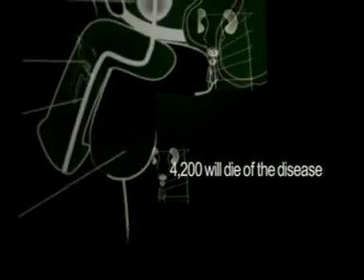teamchinook1.FLV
Team Chinook - to be the firt Canadian car to complete the Dakar Rally (2010)